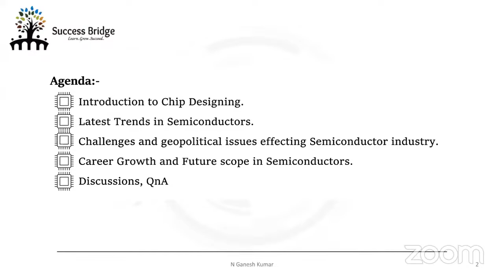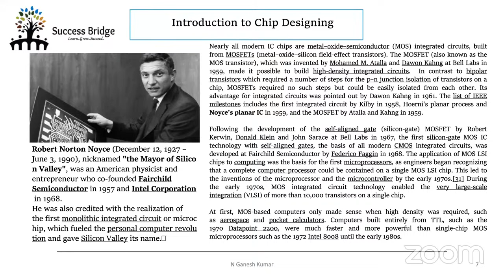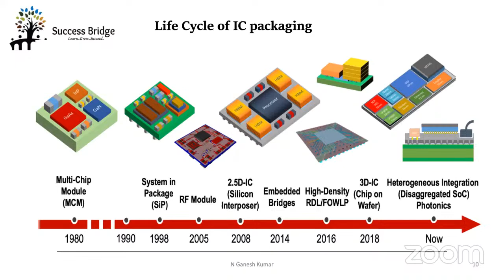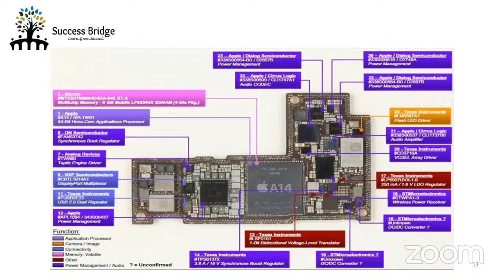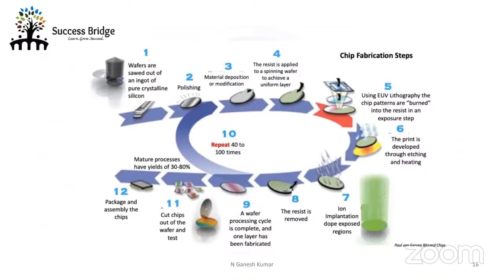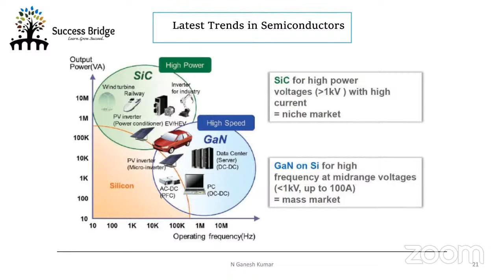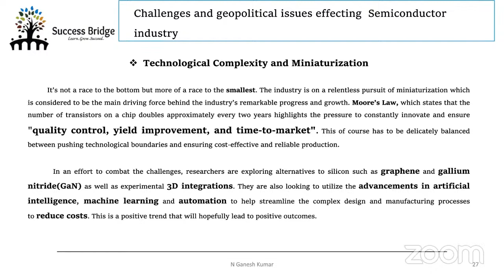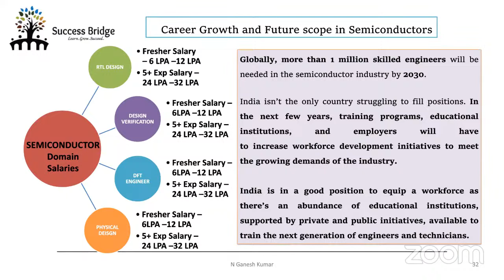LATEST TRENDS IN VLSI